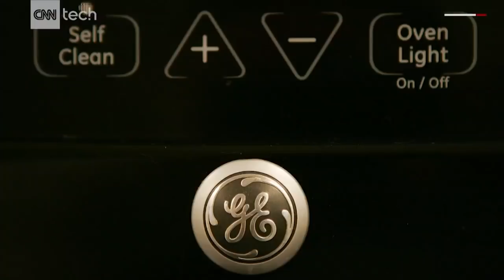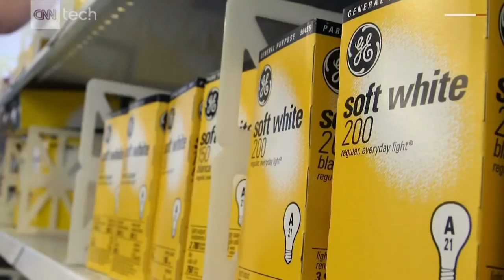GE losing bulb division, lives on in retro ads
General Electric has announced plans to sell off its light bulb division by 2019. CNN Tech takes a look back at what the bulb business has meant for the company through the lens of its vintage advertisements.